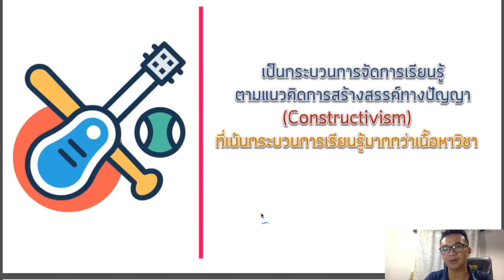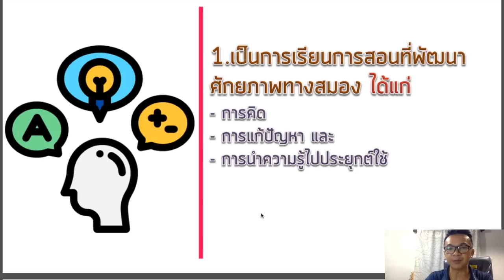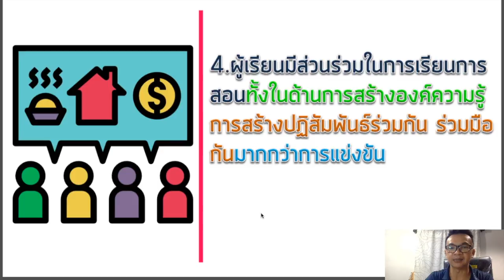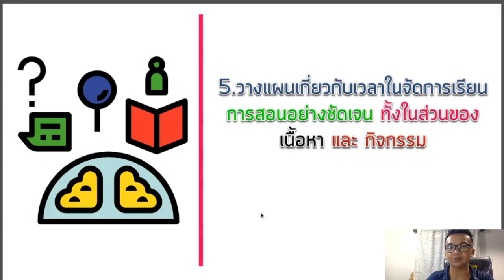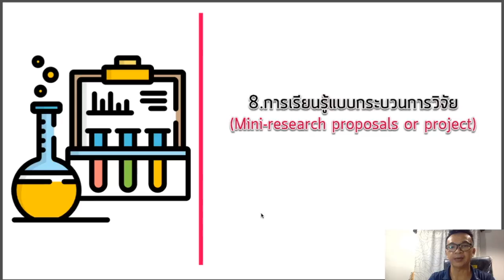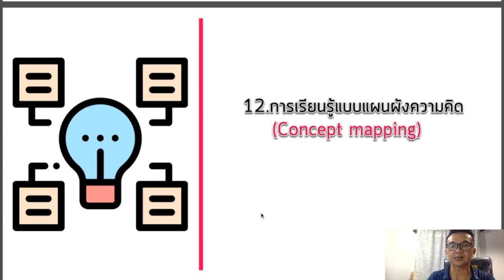การจัดการเรียนการสอนแบบ Active Learning